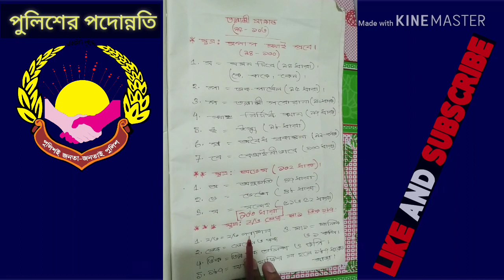মাত্র ৬০ টি টেকনিকে পুলিশের পদোন্নতি প্রস্তুতি!!!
সকল বিভাগীয় পদোন্নতি পরীক্ষার্থী জেনে অতি আনন্দিত হবেন যে আপনাদের জন্য আমার অক্লান্ত কষ্টের ফসল মাত্র ৬০ টি টেকনিক বা সূত্র যা আমাদের বিভাগীয় পদোন্নতি পরীক্ষার জন্য যথেষ্ট!!!🤔🤔🤔

কিভাবে সেটা জানতে হলে চোখ রাখুন আপনাদের সকলের প্রিয় "পুলিশের পদোন্নতি!" ইউটিউব চ্যানেলে। আমি সকল গুরুত্বপূর্ণ আইনের অতি গুরুত্বপূর্ণ ধারাগুলো কোন কোন সেন্সে কিভাবে ব্যবহার ও মনে রাখতে হয় সম্পূর্ণ ব্যাখ্যাসহ তা এই ৬০ টি সূত্রের মাধ্যমেই ধারাবাহিকভাবে বিশ্লেষণ করে তুলে ধরবো।🙄🙄🙄

আজ ৩ টি সূত্র/ টেকনিক শেয়ার করলাম। একটা সময় এই সূত্র গুলো পড়ার টেবিলে বা দেয়ালে আপনার চোখের সামনে টানিয়ে রাখলে আপনি নিজেই অবাক হবেন যে আইনের মত রসহীন বিষয়টি আপনি কিভাবে আপনার আনন্দের খোরাক করে পান্তা ভাত বানিয়ে পেয়াজ, কাচামরিচ আর তেল ও লবন দিয়ে খেয়ে ফেললেন😃😃😃। চ্যালেঞ্জ, এটা আমার বিশ্বাস, জাস্ট লেগে থাকুন!!!

বিঃদ্রঃ ভিডিও এডিটিং ভাল না হওয়ায় আজকের ভিডিওটি অনেকের মোবাইলে ক্লিয়ার আসতেছে না। যারা পরিষ্কারভাবে দেখতে পাচ্ছেন না তারা কমেন্ট করুন। আমি পিক তুলে মেসেঞ্জারে দিয়ে দিব। তাছাড়া ভিডিও কোয়ালিটি 480p অথবা 720p বাড়িয়ে নিন। তাহলেও একদম ক্লিয়ার বুঝা যাবে।

আমার সকল ব্যাচমেট, বড় ভাই, ছোট ভাই ও স্যারদের প্রতি রইল অনেক অনেক শুভকামনা।😍😍😍

ধন্যবাদান্তে
অমিত চন্দ্র দাস
(ঢাকা বিশ্ববিদ্যালয়ের আন্তর্জাতিক সম্পর্ক বিভাগে অধ্যয়নরত)
কিশোরগঞ্জ জেলা পুলিশ।